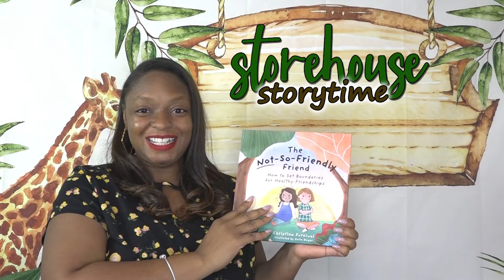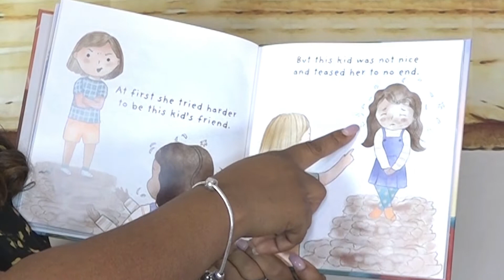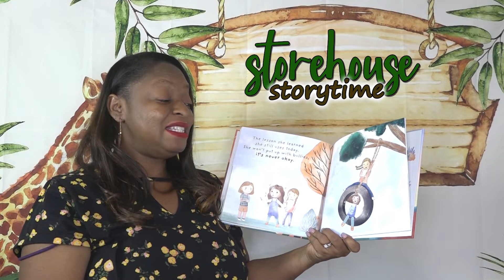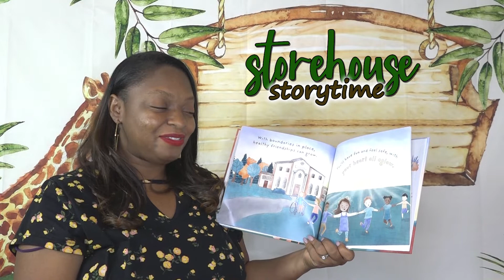StoryTime Episode 40 - The Not So Friendly Friend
Uh oh Friends! Is someone (big or small) being a bully towards you or towards someone you know? Are they making you feel bad or sad? PAUSE for a moment and think of a TRUSTED adult that you can speak with about it.. Be Brave - You deserve to feel safe and protected! You deserve to have great friends!

The Not-So-Friendly Friend
By Christina Furnival

This Week's StoryTime Business Highlight:
"Purposed Magazine" designed to share empowering stories of successful single moms.